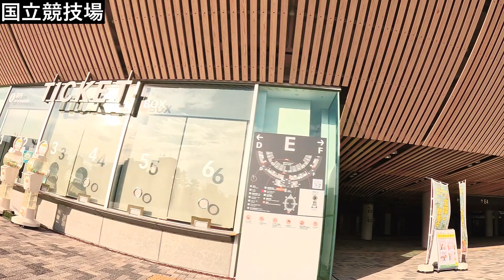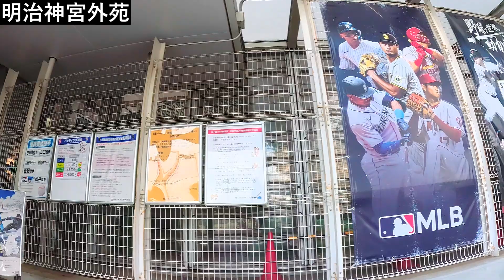【自転車散策】東京探訪 都市の隠れた名所と風景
始まりは、上野の下谷神社から。ここから出発し、昭和通りを上野御徒町へ向かい、その後秋葉原、日本橋を経由しました。そして、東京駅八重洲口を駆け抜け、その壮大な建築物の前で、東京の中心であることを実感しました。

次に、銀座に足を踏み入れ、新橋、芝大門、芝公園へ。芝公園では、緑に囲まれた癒しのひとときを過ごしました。その後、東京タワーへの坂を駆け上がり、麻布十番では、地元のお店で買い物を楽しみました。

六本木、乃木坂駅、青山通りを通り抜け、明治神宮いちょう並木で自然と神聖な雰囲気を感じました。国立競技場を一周し、明治神宮外苑は、都会の喧騒から離れた静かな場所で、リフレッシュできる空間として魅了しました。

信濃町駅、四谷三丁目駅、四ツ谷駅、麹町駅を通過し、皇居周辺の景色を堪能。歴史的な建造物や現代的な建築物が融合するエリアで、多様性と独自の魅力が広がります。最後に、東京駅丸の内方面へ向かい、この素晴らしい散策の一日を振り返りました。
東京の魅力を堪能し、その多彩なを景色を楽しんでいただけることを期待しています。

▶チャプターリスト(目次)chapter list
00:01　下谷神社前、行程
00:41　上野、御徒町
09:30　秋葉原、神田、日本橋
21:00　東京駅、銀座、新橋
36:02　芝大門、芝公園、東京タワー
51:40　麻布十番、六本木、乃木坂
1:09:06　青山、いちょう並木
1:11:55　国立競技場
1:22:34　神宮外苑
1:29:54　信濃町、四谷、麹町
1:43:52　皇居周辺
1:52:20　東京駅、おわりに